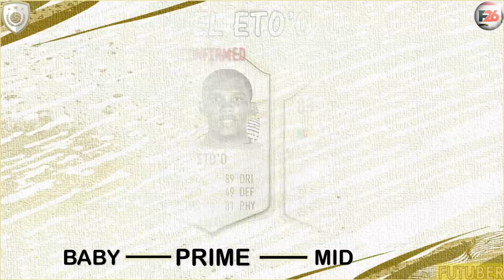FIFA 21 | ALL 11 NEW CONFIRMED ICONS FOR FUT 21!! FT. PUSKAS, XAVI, LAHM ETC... (FIFA 21 NEW ICONS)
FIFA 21 ALL NEW 11 CONFIRMED ICONS FOR FIFA 21 ULTIMATE TEAM (FUT 21) Featuring Puskas, Xavi, Lahm etc is included in this video